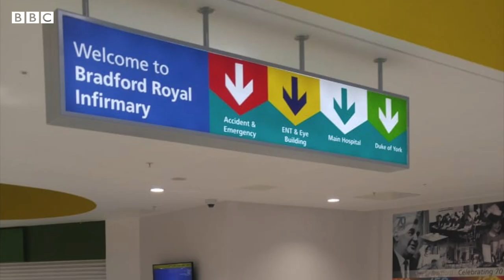81-year-old Pakistani man who received Covid vaccine - BBC URDU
کورونا ویکسین کے بارے میں ہم سب نے ہی کہیں نہ کہیں سے افواہیں سن رکھی ہیں۔ برطانیہ کے شہر بریڈفورڈ سے تعلق رکھنے والے 81 سالہ پاکستانی نژاد محمد رفیع کو بھی کئی لوگوں نے ویکسین کے بارے میں افواہیں سنائیں، لیکن پھر بھی وہ ان لوگوں میں شامل ہوئے جنھوں نے ابتدائی ویکسین لگوائی۔ انھوں نے ایسا کیوں کیا اور اب وہ کیسا محسوس کر رہے ہیں؟ یہ جاننے کے لیے دیکھیں ان کی گفتگو ہماری ساتھی گگن سبروال کے ساتھ۔۔۔